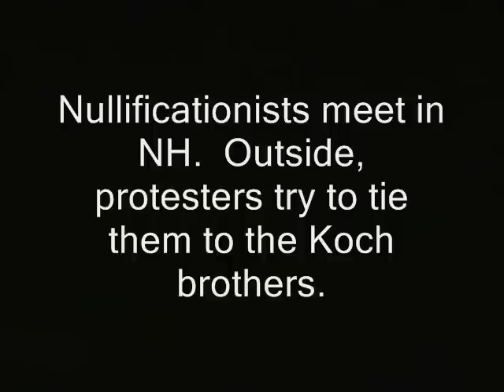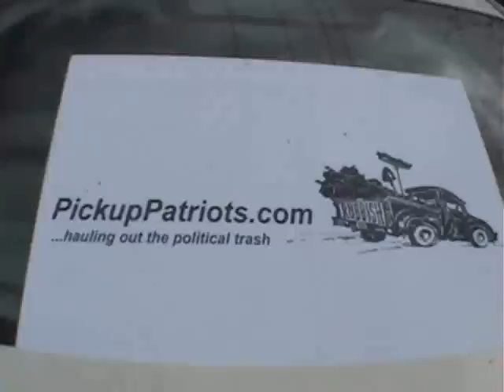Pro-Federal V...DE-bates ME! (V for Vendetta, nullification)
v for vendetta ron paul , guy faux masks, free state project pro-fed federal.  new hampshire koch brothers.  ridleyreport nullify now nullification nullificationists dave ridley report secession secessionism nh federal laws reserve.  staters bradley manning torture bp oil spill gulf of mexico.  liberty conference tenth amendment center  live free or die. debates libertarian rand adam kokesh russia today, george soros david koch charles koch foundations.